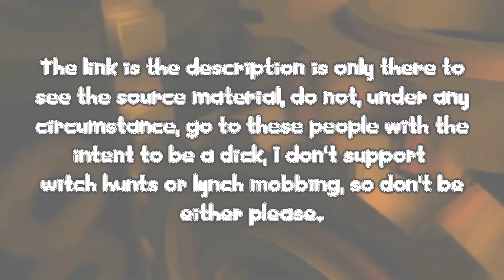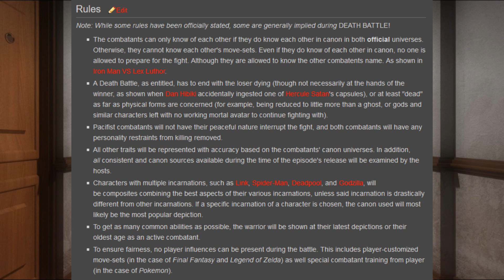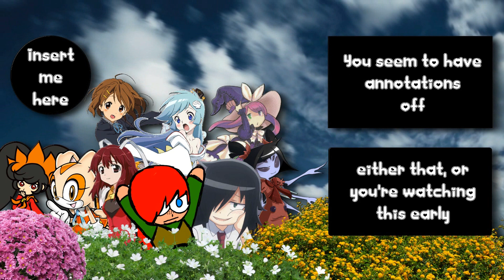Battling the Dream [Trickyreborn Studios]